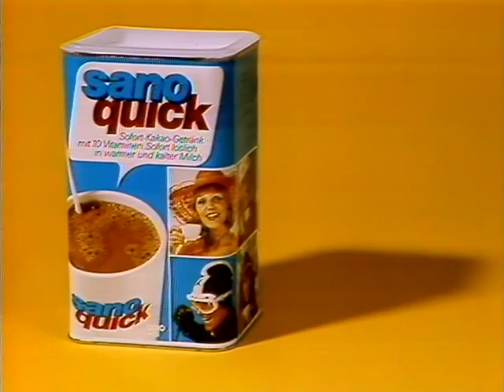Coop Mittwochstudio, Folge 434 vom 01. Januar 1986